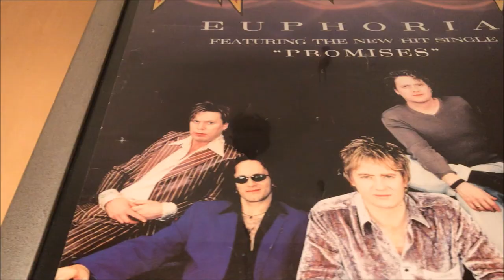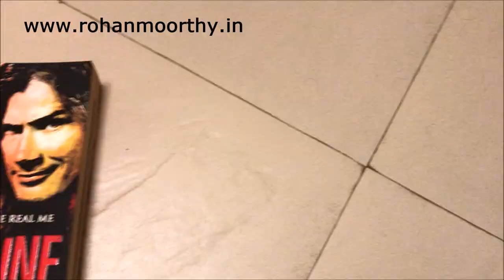Guns 'N' Roses + Slash - Top three records to listen to!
If you're new to the band Guns 'N' Roses or the musician Slash, then here are three records that you may just want to check out!